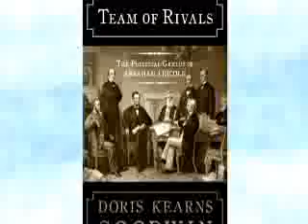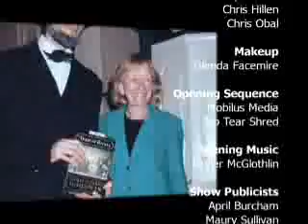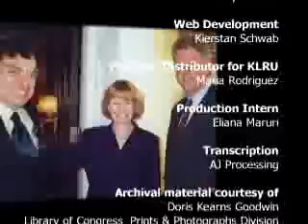Texas Monthly Talks: Doris Kearns Goodwin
The presidential historian extraordinaire sits down with Evan Smith.